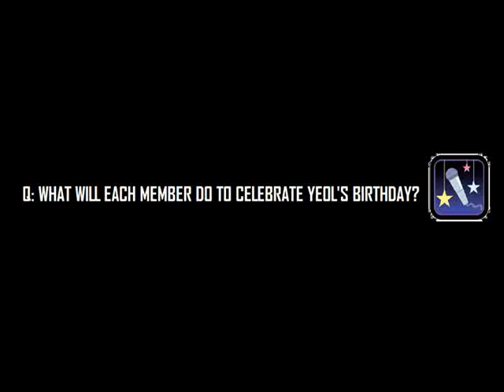110827 Happy Birthday Our Beloved Lee Sungyeol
Made by VnInspirits! Happy Birthday our Choding!

(The Vsub of the interview part is actually just a parody.
All the pics belong to the right owners!)